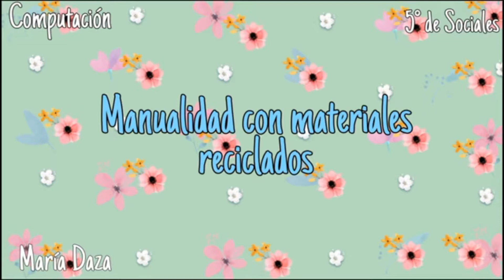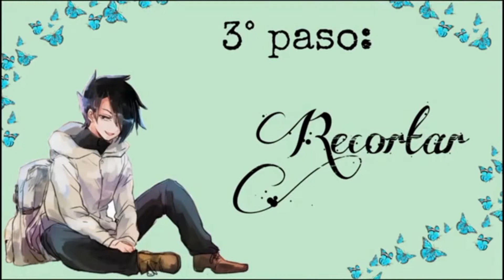🥀 DIY - The Promised Neverland 🥀